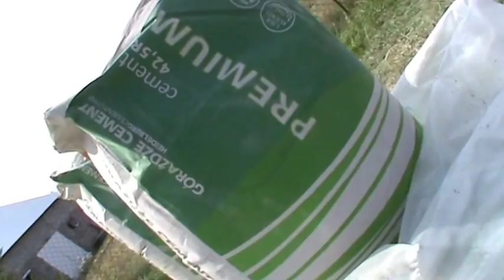TURNA-na placu budowy domu_lato 2015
pokaz pracy na budowie domu